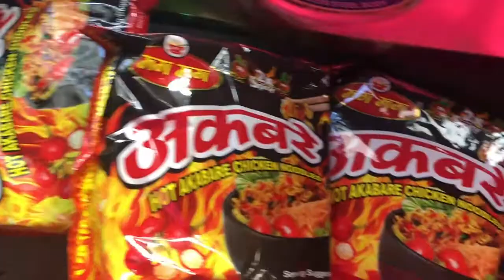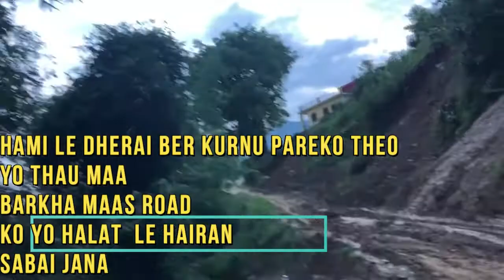Baglung to Parbat / maMa Ghar /साह्रै दुख पाएको अवस्था / Nepal ko Baato / CN WORLD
Baglung to Parbat / MaMa Ghar ko Yatra / Nepali Vlog / CN WORLD

hello guys welcome to my daily vlog